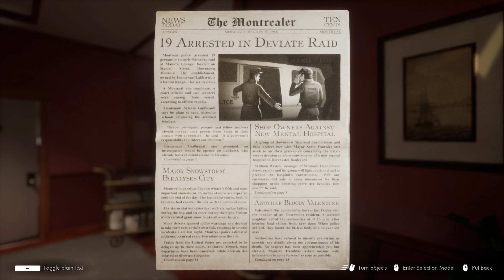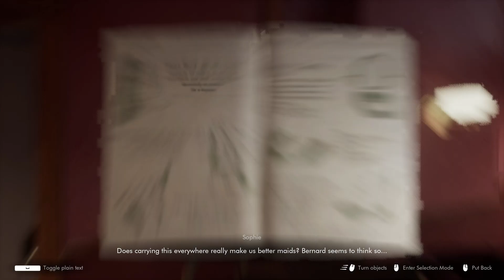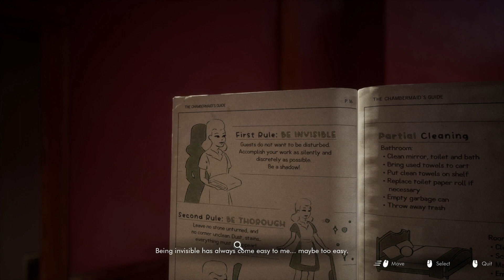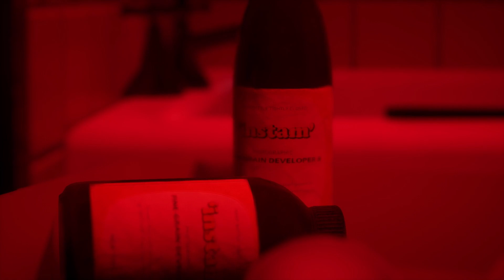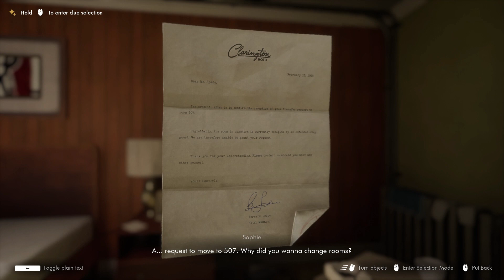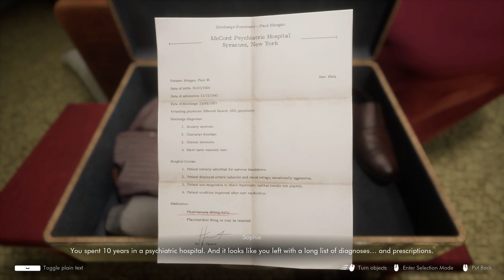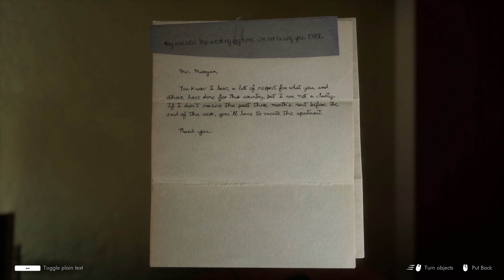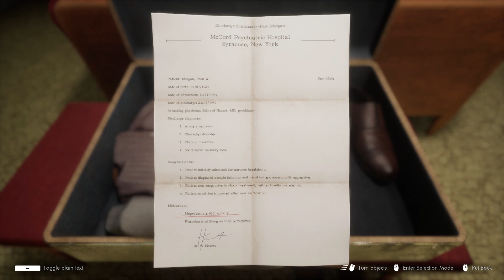This Bed We Made - Steam Demo